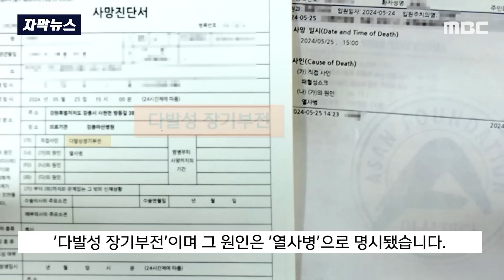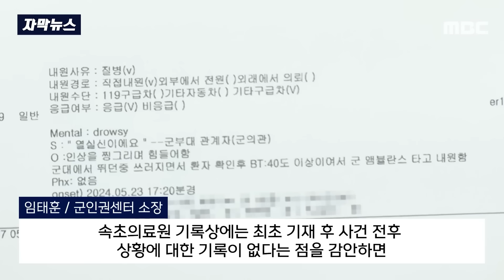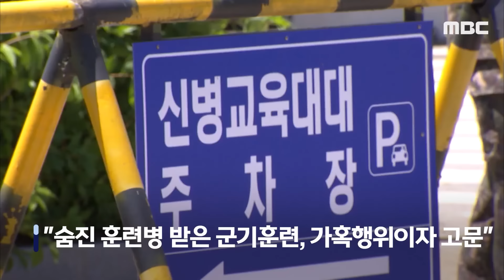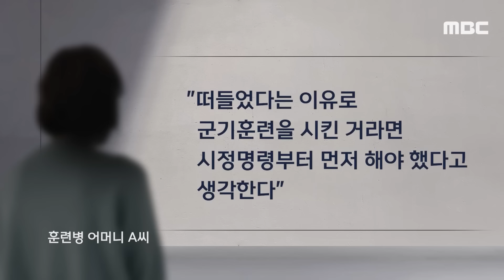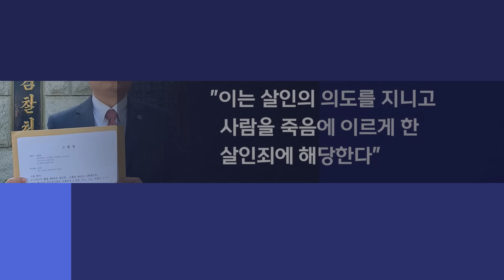죽어가는 훈련병 본 중대장 어떤 조치? 의혹 '눈덩이' [뉴스.zip/MBC뉴스]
00:00 [자막뉴스] '얼차려' 받던 훈련병 쓰러지자 중대장 "일어나, 너 때문에.." (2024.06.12/MBC뉴스)
02:45 [오늘 이 뉴스] "중대장, 신상털려 불안해한대요" .. 그래서 입건 대신 휴가? (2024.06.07/MBC뉴스)
04:29 [뉴스 '꾹'] "최소 상해치사" 분노한 부모, 전 의협 회장 "살인" 고발 (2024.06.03/MBC뉴스)